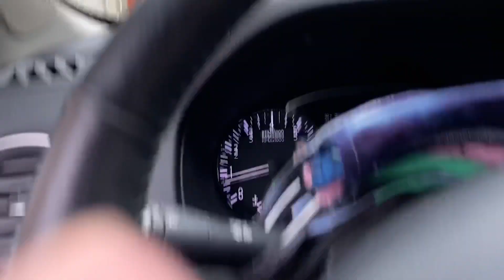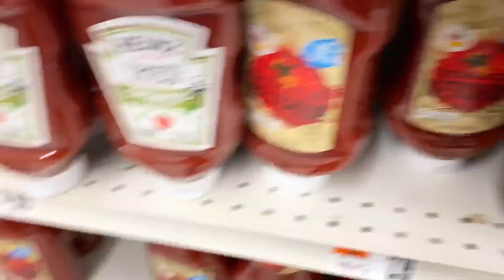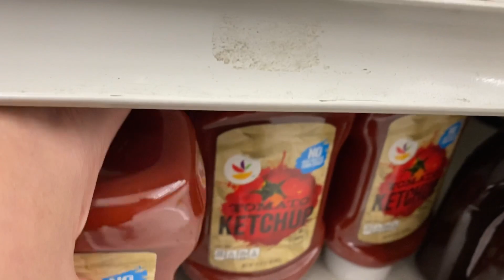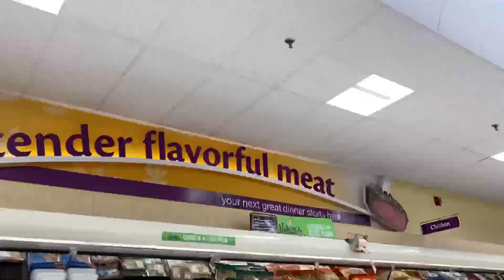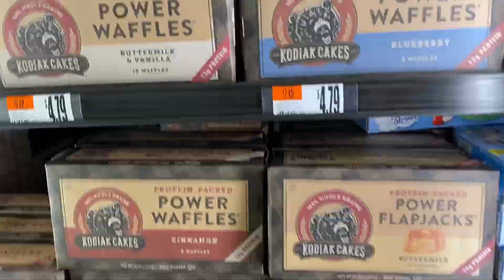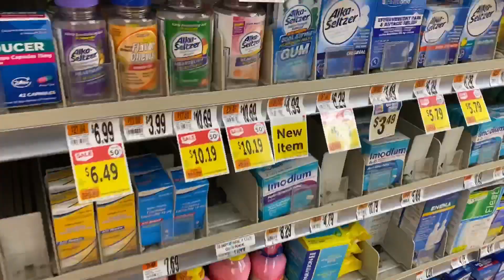Vlog: Mom Life | Errands With a Toddler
I have a prenatal appointment and then Tucker and I have to do some grocery shopping!